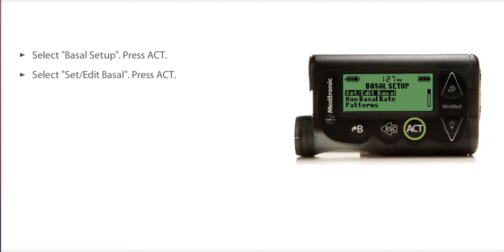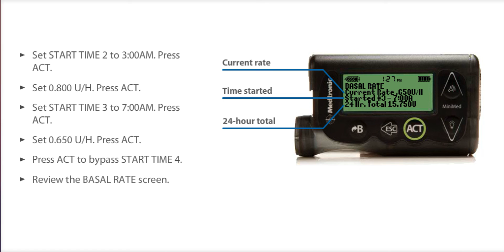How to Program a Multiple Basal Rate with the MiniMed 530G Insulin Pump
Watch this video to learn how to program multiple basal rates on your MiniMed® 530G insulin pump. In this video, you will learn how to navigate to the appropriate menu and program more than one basal rate, with the settings provided by your healthcare provider.

While you can take this opportunity to practice programming and delivering multiple basal rates on yor MiniMed 530G insulin pump, DO NOT attempt to set your basal insulin doses until you have discussed and confirmed the settings with your healthcare provider.

More information on setting a single basal rate can be found Consult with your healthcare professional before delivering insulin with your pump.